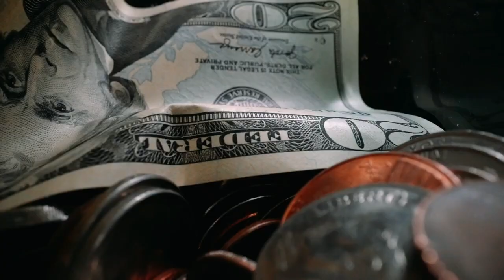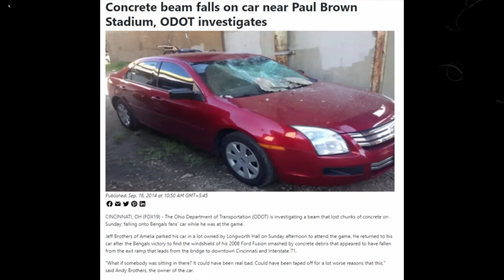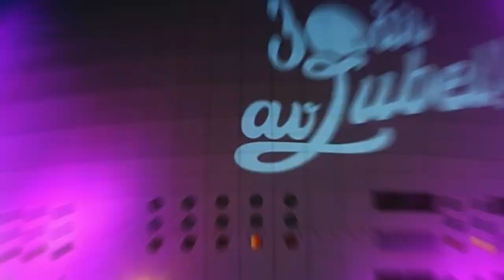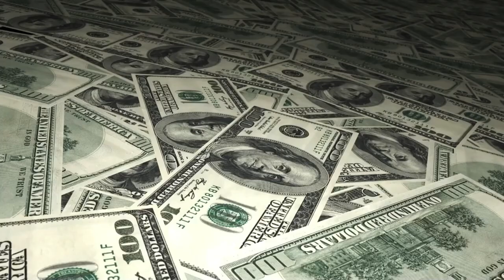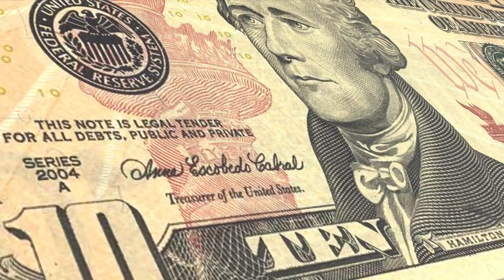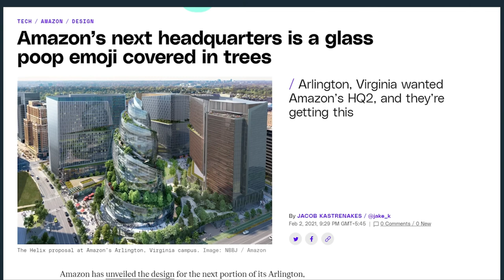TOP 7 Megaprojects in the USA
From a race track in the streets of Las Vegas, to the highest sky deck in the Western hemisphere, in this video, we’ll look at the most expensive megaprojects that are currently under construction in the U.S.

0:00 Top 7 Megaprojects in the USA
0:15 Number 7 - Las Vegas Grand Prix - $500 million
3:15 Number 6 - Brent Spence Bridge
4:38 Number 5 - Madison Square Garden
5:52 Number 4 - Gordie Howe International Bridge - $4.5 billion
7:06 Number 3 - Amazon HQ2 - $5 billion
7:35 Number 2 - Project Connect Texas - $10.3 billion
8:02 Number 1 - Airport Upgrade - $12.1 billion